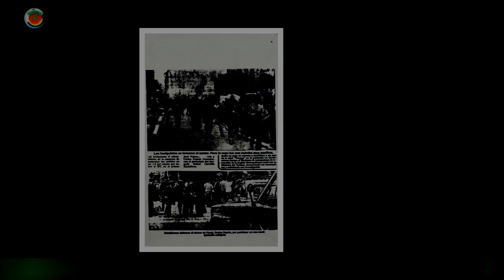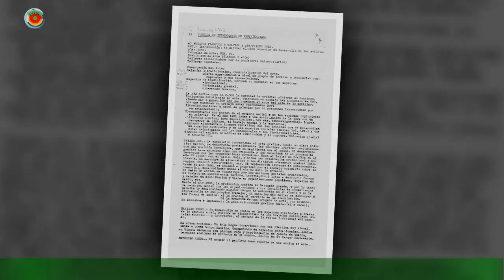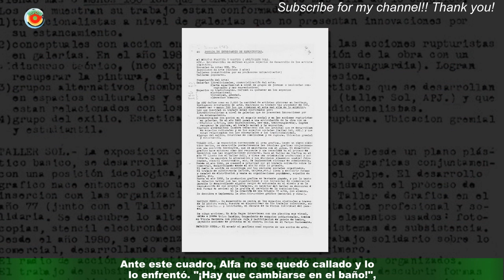Sol Pérez estalló de asco contra Ariel por mostrarse en Gran Hermano: “Yo no tengo por qué…”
El domingo 1 de enero, Ariel Ansaldo se salvó de la eliminación al competir con Coti en placa.Sin embargo, son muchos los que cuestionan varias de las actitudes del parrillero dentro de la casa de Gran Hermano, que muchas veces se muestra deprimido. “El nuevo” molesta particularmente a Alfa, con quien ya tuvo data- data-fuertes peleas y encontronazos por diversos motivos.